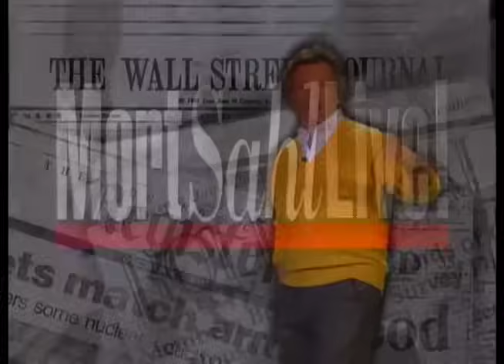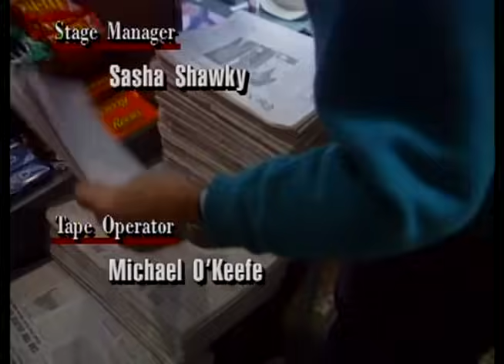Mort Sahl Live #5 Boston 3/21/92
Mort Sahl Live  #5  Studio 31, 3/21/92
The final episode of Mort Sahl Live for The Monitor Channel - (as they closed their doors)
Guests Robert Towne, Sen. Eugene McCarthy